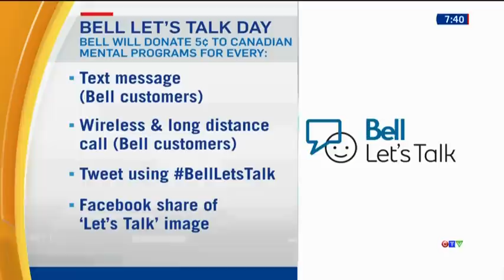Actress Mary Walsh discusses her battle with alcoholism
Bell Let's Talk spokesperson Mary Walsh discusses her battle with alcoholism and the importance of ending the stigma about mental health.